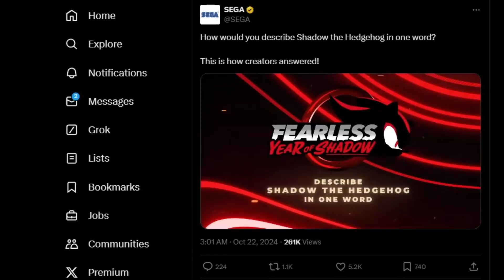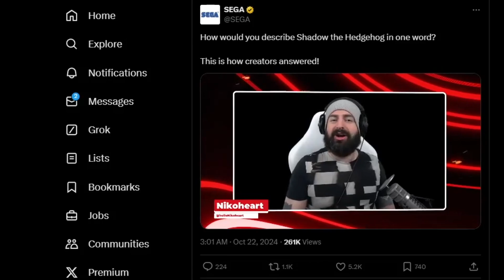Shadow Generations Review | Sonic Team Continues to Impress!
IT'S FINALLY HERE! Sonic Team’s latest outing, SonicxShadow generations featuring the heavily advertised Shadow Generations expansion storyline. This has become one of the most anticipated Sonic games of all time due to the sheer amount of confidence on display by SEGA & Sonic Team when promoting this game as well as general anticipation by fans. They delivered in spades. Sonic Team does it again, & I’m here to dive into the details of what many people, both fans & non-fans of the Sonic franchise, are calling (one of) the very best Sonic game(s) of all time, Shadow Generations. Enjoy!

Video Chapters:

0:00 Setting the stage

1:12 The Story - KnowingSmile

6:38 The Music & Visuals – 10/10 No Notes

9:27 The Gameplay – We're So Back

14:10 The Final Verdict – It's Peak, Your Honor!

15:16 Stick Around Maybe?